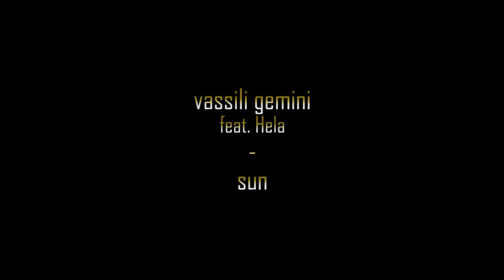vassili gemini feat Hela. - sun (video edit) OUT NOW on CD !! buy & download link in the desc.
Sun is her story, Sun is the story of all of them, Sun is the story of all carefree girls, Sun is just the story of how life should be lived...

First video for "manouche", the gypsy / electro / swing album of vassili gemini, Sun is sang by Hela, the former singer of Kiss Me Yesterday.

You can buy the full CD album and have a downloadable full HD copy of this video here :

Please share it if you like ;)